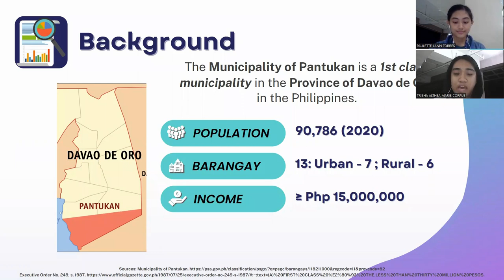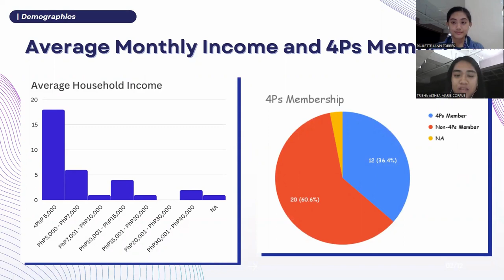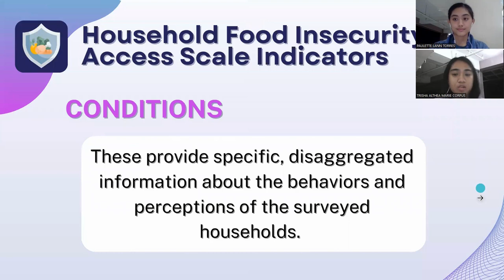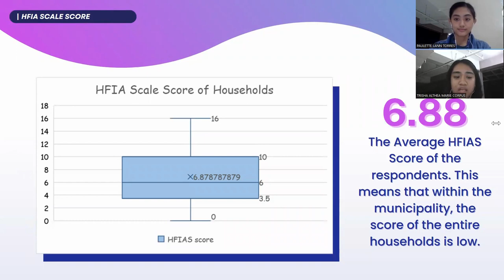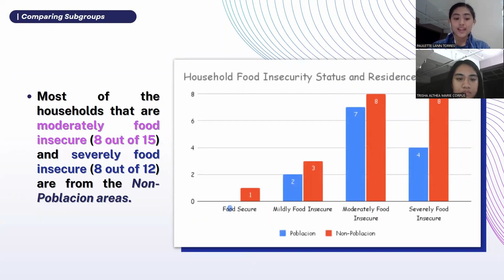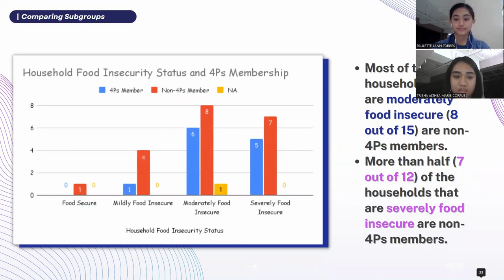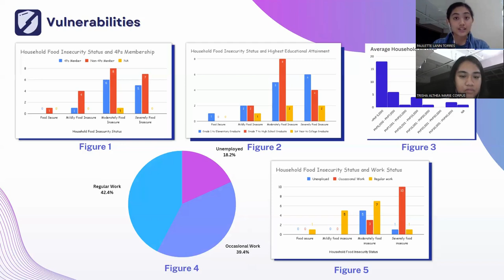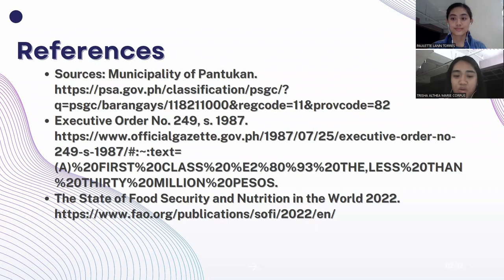Group 8_Corpus and Torres_Assessing Household Food Insecurity in Pantukan, Davao de Oro